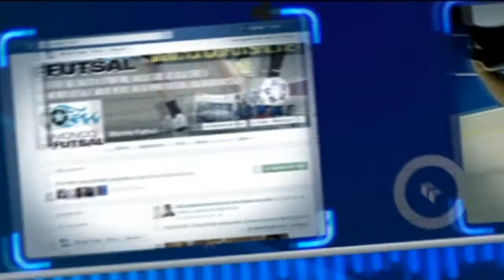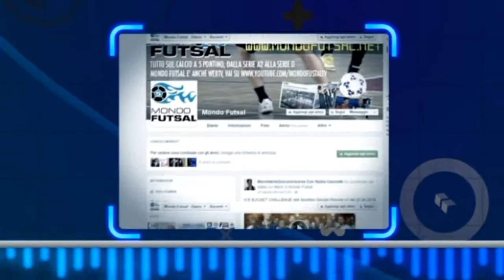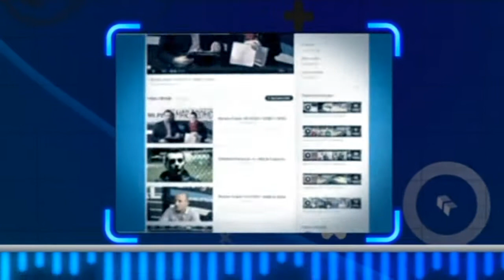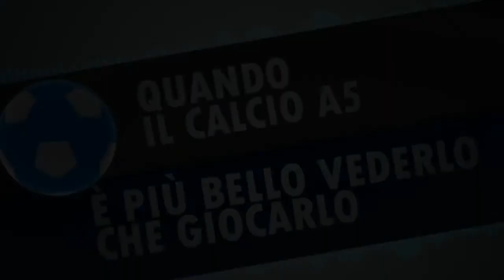MONDO FUTSAL TV VENTESIMA PUNTATA